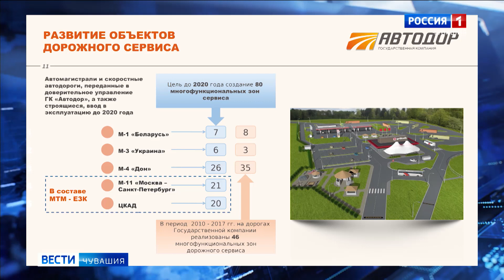В Чувашии определили подрядчика, который будет строить один из участков трассы М-12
Скоростная автомагистраль Москва-Нижний Новгород-Казань, которая является частью международного транспортного маршрута " Европа - Западный Китай", пройдет и через нашу республику.